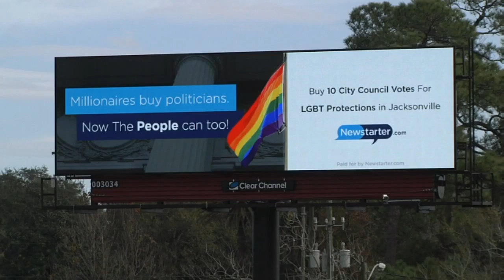Council considering two HRO plans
Pastor Ken Adkins explains the city considering two pieces of legislation to expand the city's human rights ordinance next year.